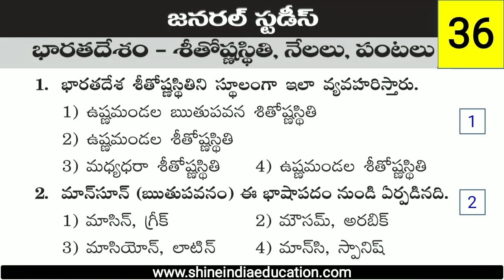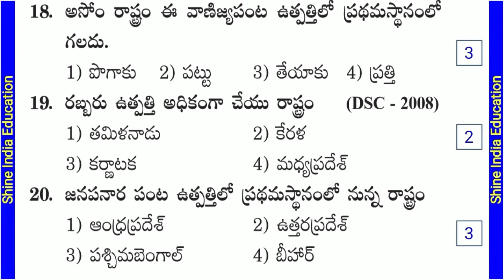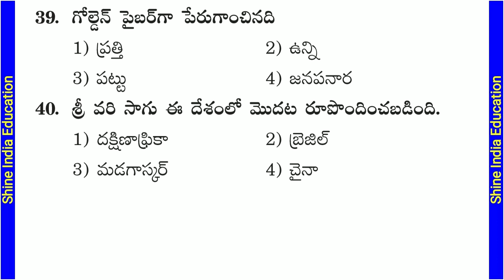General Studies Practice Bits in Telugu || Climate, Soils & Crops in India Model Practice Bit Telugu